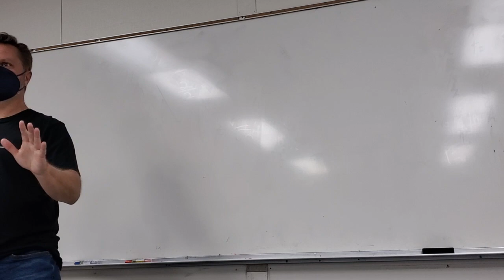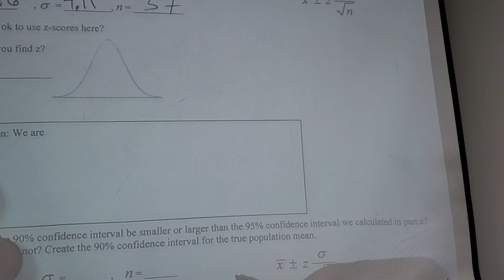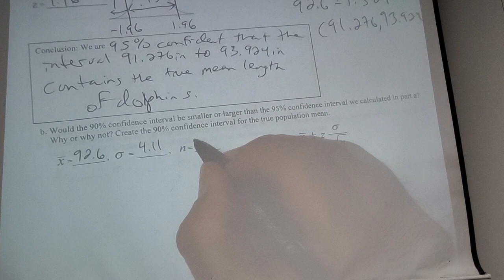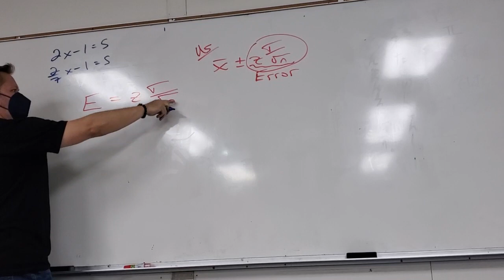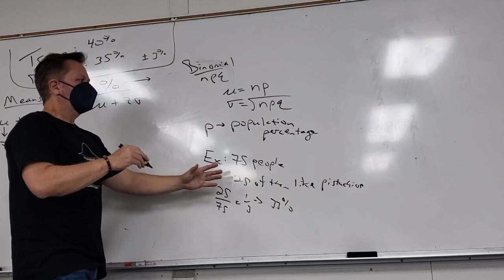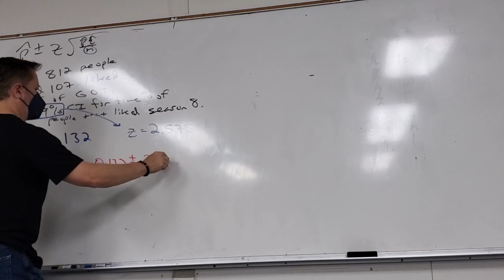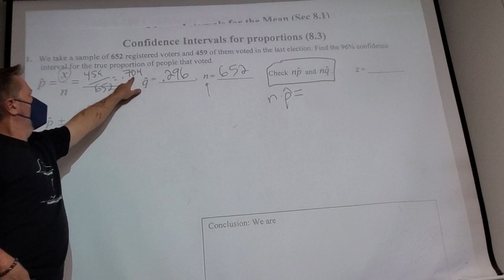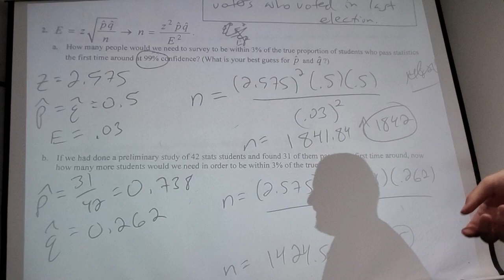Math 160, April 20 Lecture (Happy 420)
Finishing up confidence intervals for means, going over confidence intervals for percentages (8.3)